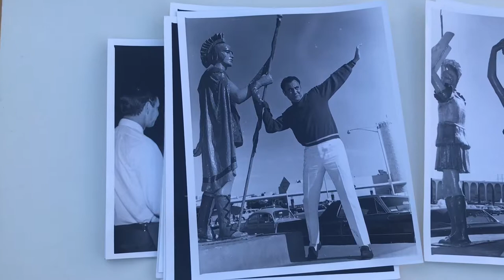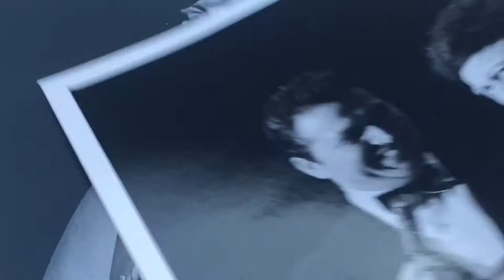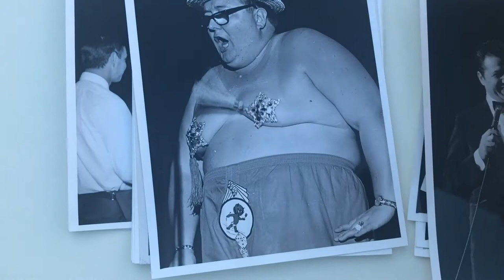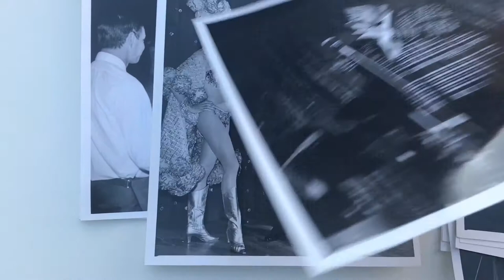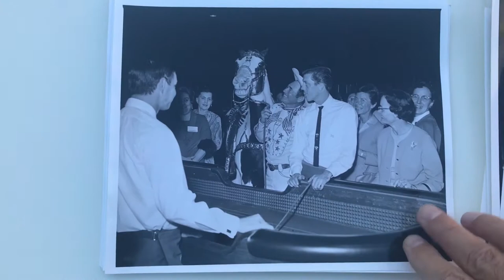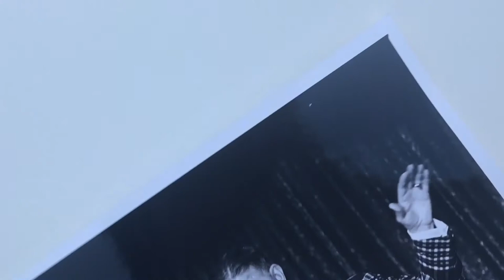(Part 17) Old Rare Las Vegas Photo Collection, Historic Casino Photograph images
Part #17;  Old rare Las Vegas photo collection, historic casino photographs.  Vintage 1960's images.